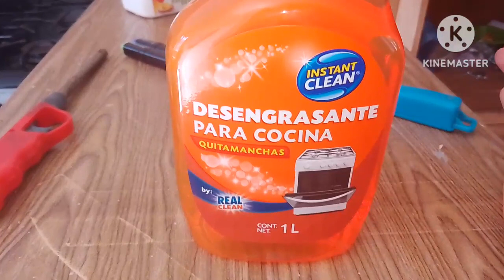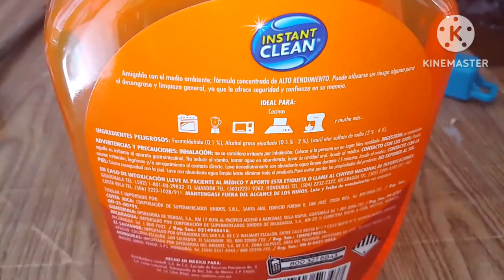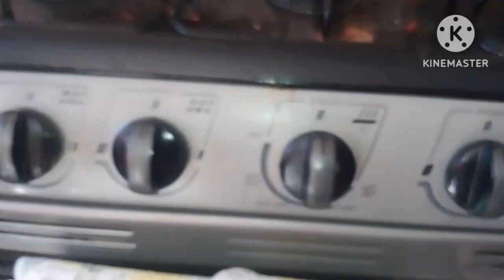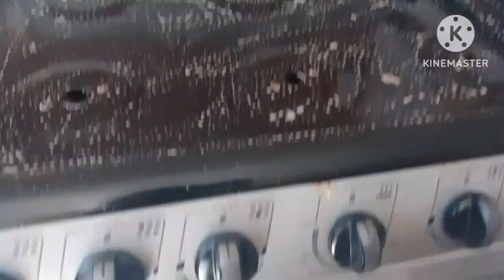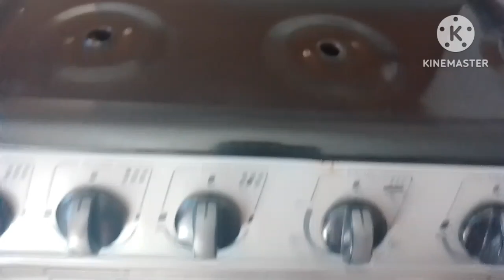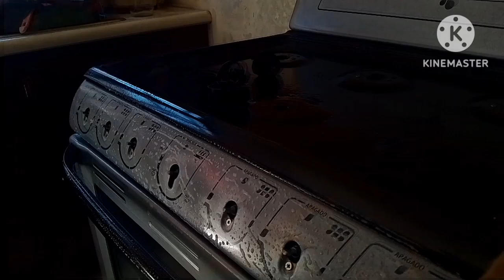❌Estufa EXTRA Sucia❌ LIMPIEZA de la Estufa▶️Como LIMPIAR Una Estufa Llena De GRASA